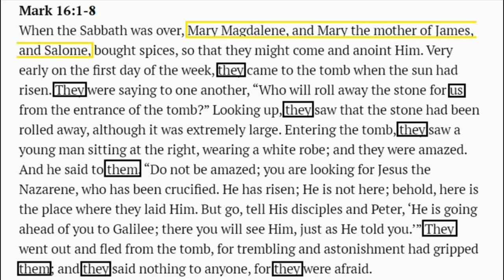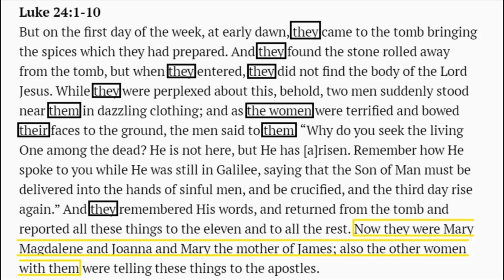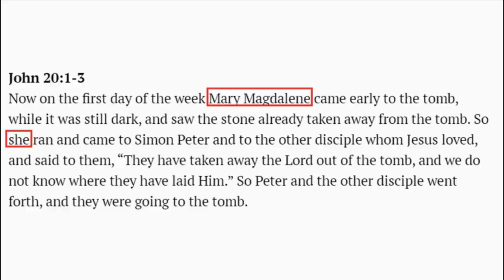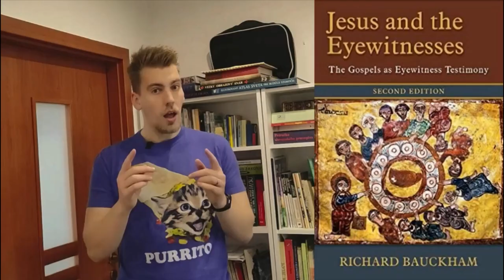Response to Bart Ehrman - Number of Women @ Tomb of Jesus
◆ Apologetics ◆ Polemics ◆ Theology ◆ Street Evangelism

🙏 PRAY for this work - and for fellow Christians, especially those that are persecuted...

... "GOD takes NO pleasure in the death of the wicked; but rather that they turn from their ways and live." ... ✝️ (Ezekiel 33;11, OLD TESTAMENT) ✝️

How many women went to the tomb of Jesus on the day He was resurrected? And why are the differences in the 4 Gospel accounts? Skeptics will often quote some atheist New Testament-scholars like for example Bart Ehrman, to argue that there are too many discrepencies aka contradictions in Matthew, Mark, Luke and John. This argument regarding "Number of Women @ Tomb of Jesus" is one of the more popular one that skeptics will bring to the table when trying to show contradictions in the the 4 Gospel accounts.

In this video, I will show how the 4 accounts all actually harmonize the number of women at the tomb of Jesus - and therefore; No contradictions.

SOURCES:
- Mike Licona | Why are There Differences in the Gospels? (Link to Book)
- Richard Bauckham | Jesus and the Eye Witnesses (Link to Book)

Why am I not a muslim? ... What about gratuitous evil? ... Divine hiddenness? ... Trinity? ... Atheist objections? ... Bad things in the Old Testament? ... Objections to the New Testament and Jesus' resurrection?

🦁 ABOUT THE CHANNEL:
I hope to serve you all well here on the channel, both Christians and non-Christians, with what mostly is aimed to be topical and concise 5 minute videos related to Apologetics, Polemics, Theology and Street Evangelism - though longer and different videos is not off the table.

🙋‍♂️ ABOUT ME:
Let the content presented speak for itself, and fact-check it with reliable sources.
Regarding sharing my background and credentials etc... Who I really am, is not important...
I am not a YouTuber, I have a very busy offline life working a 50 hrs/week self-employed day-job.
Just consider me a random dude on the internet for all I care.
If the content is good and helpful, to God be the glory!

💬 COMMENTS:
⬬ No heart or reply to your comment, does NOT mean that I'm not grateful for your support.
⬬ Unanswered skeptic comments, does NOT mean it was solid refutation that I can't answer.
⬬ 50 hrs/week day-job, family and video production allows LIMITED time for the comment section.

📈 MONETIZED:
For the first 3 years, I didn't want to monetize the channel for a good handful of reasons. But upon requests from subscribers who wanted to support the channel through YouTube Supers' features, and learning that YouTube indeed promotes monetized videos to a higher degree than non-monitized videos, I decided to activate it.

🎬 FOOTAGE & MUSIC:
■ YouTube.Com
■ Mr. Bean Goes To Holiday
■ Ace Ventura